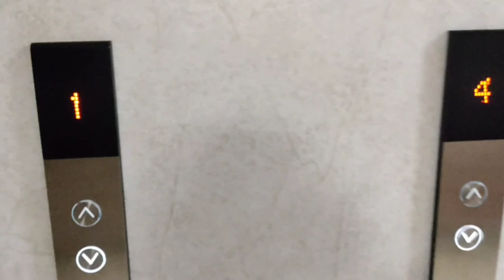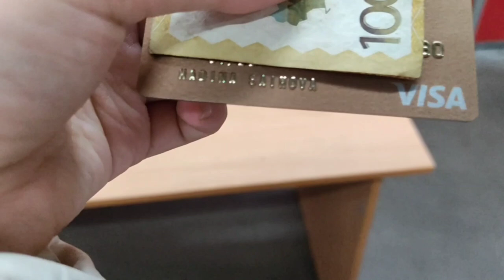first snowing day in the south capital of Kazakhstan by Madina Saimova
Everyone knows about winter and snowing in USA and Russia, but who knows about this season in Almaty? Right, me! And in this video I am gonna show you our beauties
I hope you enjoy by watching me video